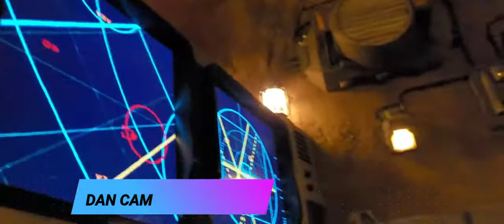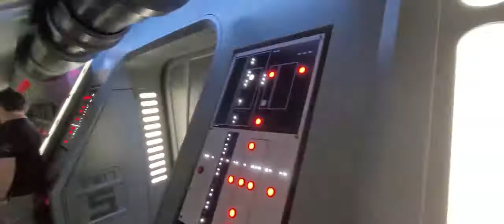Our Rise Of The Resistance Experience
This video is our experience on Rise of the Resistance.  Dan filmed the entire experience and Jenn filmed only clips.  Both are included in this video.

We would love to have you join us on our many adventures.